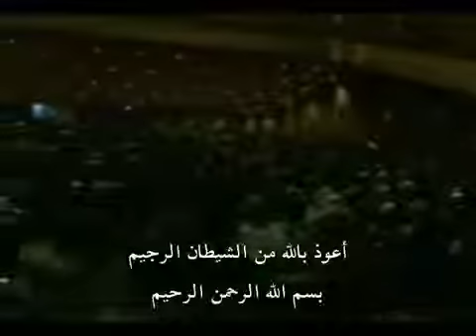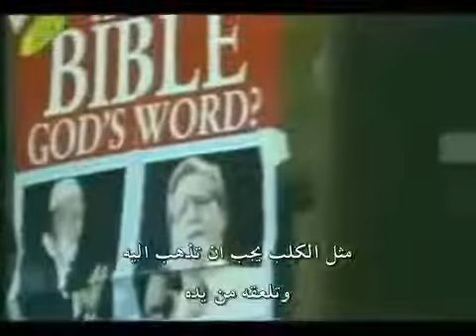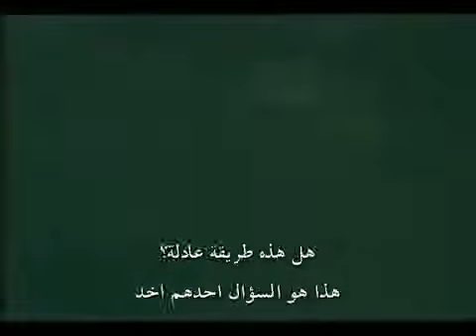Call the United States a lecture in Atlanta lecturer Sheikh Ahmed Deedat